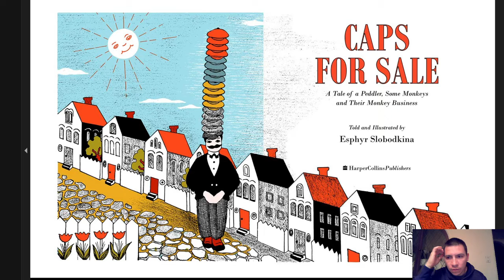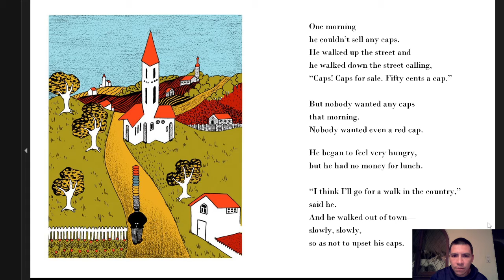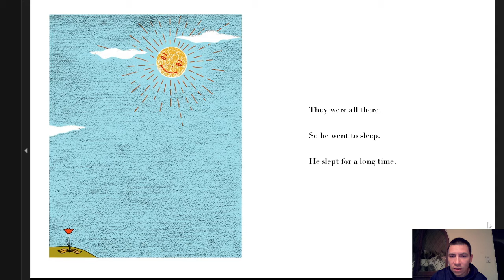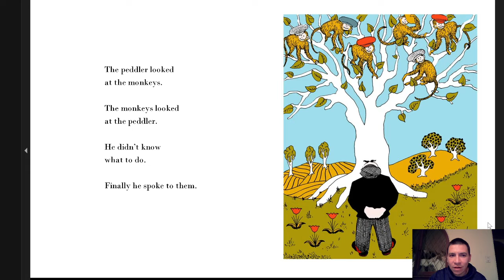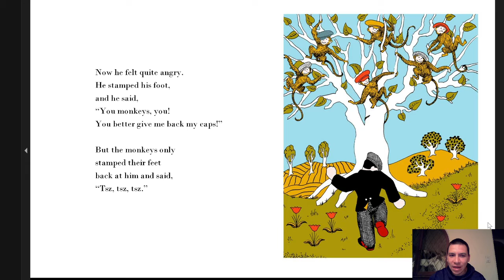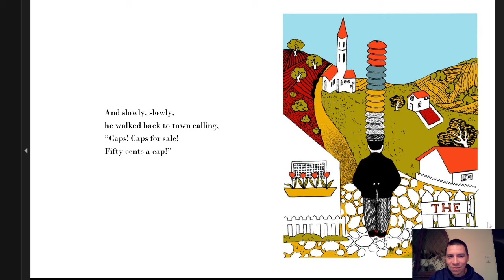Caps For Sale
Monkeys need to behave.